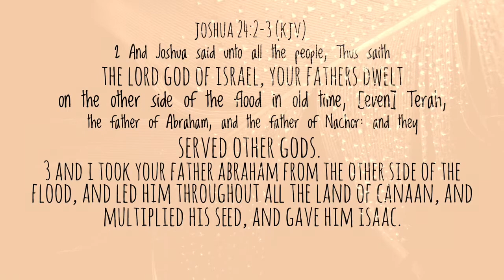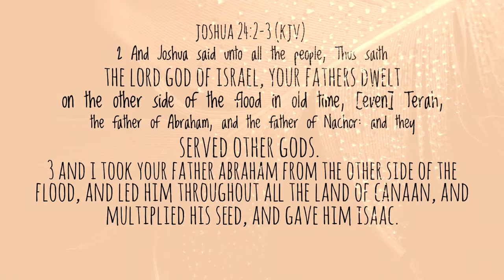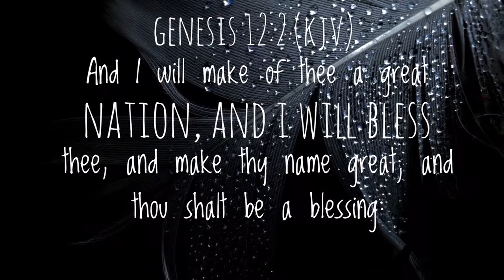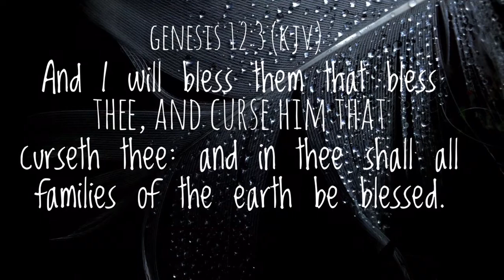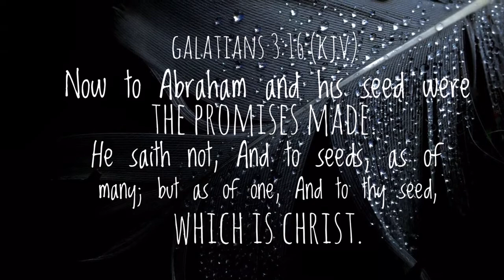The blessing to Abraham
Why did God take Abraham out of Babel?
Shem was Abraham’s ancestor and he was the “godly line”, compared to Ham (who established Babel and who’s children become Nimrod who married Semiramis - sun and moon gods)
Because Satan wanted to corrupt mankind and to establish One World Religion - so Satan could prevent the Messiah, our Savior, to come to Earth. Satan knew his head (his power and dominion) then should be crushed.
Today there is much focus on Israel and the Jews regarding prophecy.
It’s focus in a nation, instead of the reason why called this nation/people - that was to preserve the Truth and a small nation, so that our Messiah could come to the world and save us.
There is no favorite people since our Father doesn’t have respecter of any person.
The blessing to Abraham was to produce a seed - Jesus Christ, the Messiah - who would become the Sacrifice and Savior for all who believed in Him.
Speaker: Stephen Bohr